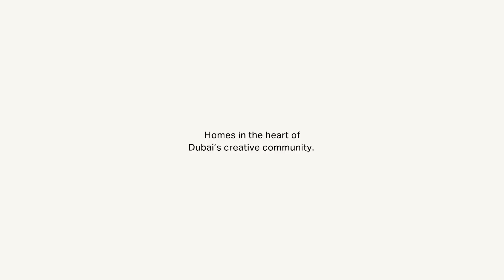Design Quarter at d3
Design Quarter at d3 combines our love for innovation and creativity with our passion for elegant, contemporary living. Say hello to bright and welcoming lobbies, access to a gorgeous pool and uninterrupted city views. Step out of your front door and into Golden Gardens, tennis courts, sports fields, jogging paths, a state-of-the-art gym, a children’s playland and an exciting list of exquisite dining venues. And with a stunning podium BBQ area, you’ll know exactly how to make the most of beautiful balmy nights.